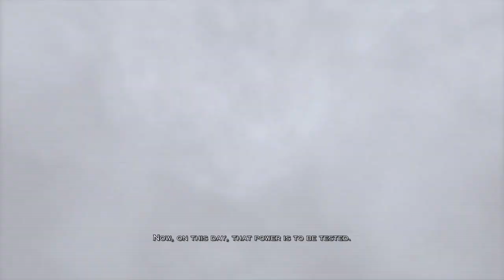God Of War III Remastered Livestream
I am OakCliff Menace. I upload gameplay of my friends and I playing videogames and cracking jokes.